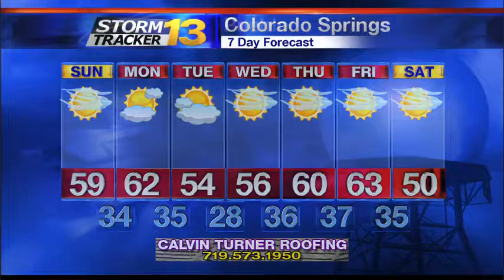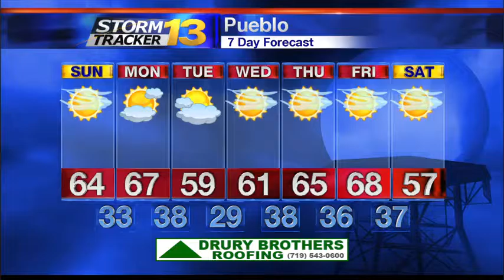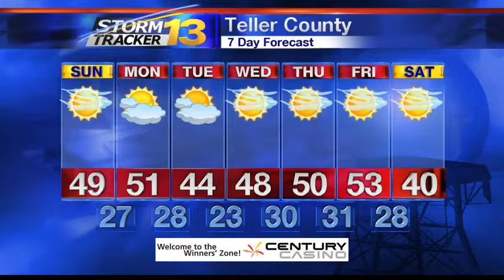Marty's Sunday Morning Forecast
StormTracker 13 Webcast